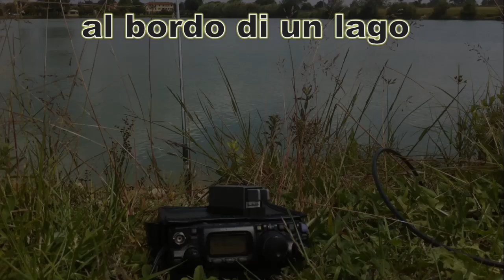Whip20 QSO Anywhere by IK5XCT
Un piccolo Stilo Telescopico da 1,6m di facile realizzazione, molto economico rispetto alla famosa Miracle Whip ... mi ha dato la possibilità del piacere di un QSO CW un po' dappertutto.
Decido di fare una realizzazione monobanda nella frequenza principe del Qrp sia per economizzare sia per semplificare la taratura.
La taratura del Ros è stata fatta su un terreno mediamente umido (che permetta l'inserimento del picchetto agevolmente) .. poi per i ritocchi finali agisco direttamente sulla lunghezza dello stilo.

Per semplificare il trasporto corredo l' FT817 con un pacco batterie da 1,5A che mi permette di fare 3/4 QSO a 5W ... e lo predispongo con il mio DXKEY (in versione mentine Amarelli) per fare la chiamata CQ in automatico... durante la quale posso gustare una mezza birra o chiudere gli occhi al sole.

73 de Stefano IK5XCT